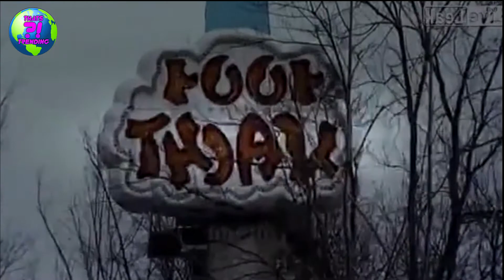THIS IS JUST MESSED UP (CRINGE) | Women In Love With an Amusement Ride | Thats Trending?! Episode 2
THATS TRENDING?! Episode 2
It's been wayy to long since our last video in our Thats Trending series. Our "trend" in this video is the hilarious (and cringy af) video called 'Women In Love With an Amusement Ride.' Inspired from H3H3's video on the topic, we did our own. And we did a parody skit for the lolz. Enjoy! (Try to at least XD)

Check out all these links!

Intro: Avenza - Straight Up
Background Music: ckircProduc - Hip Hop Rap Mix #7 / Valcos - A New Light [NCS]
Outro: Avenza - Royal

Edited by: Jake & Logan

Thats Trending?!
Trending Topics